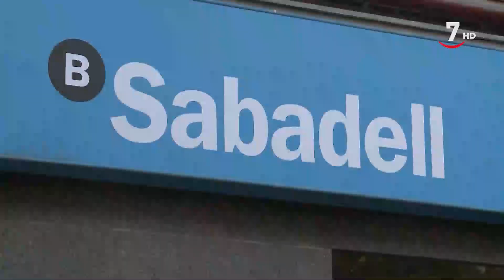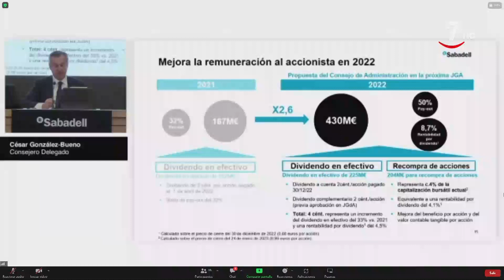Flash cierre de mercados (26/01/2023)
- Sabadell gana 859 millones en 2022
- Día aumentó las ventas netas un 9,6%
- Applus+ vende su negocio de inspección en Estados Unidos